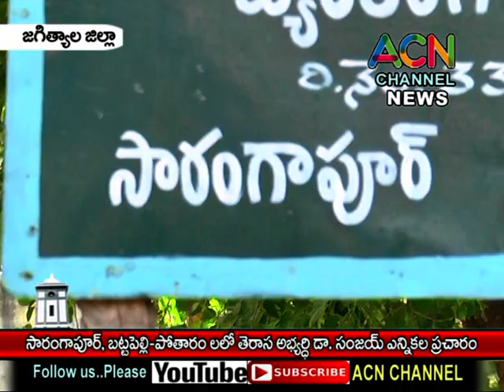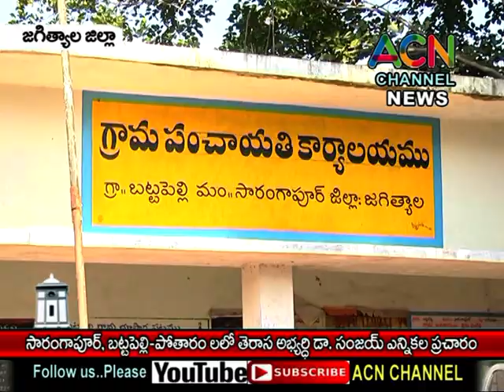జగిత్యాల : సారంగాపూర్, బట్టపెల్లి - పోతారం లో తెరాస అభ్యర్థి డా. సంజయ్ ఎన్నికల ప్రచారం